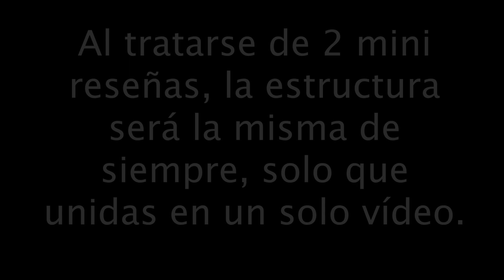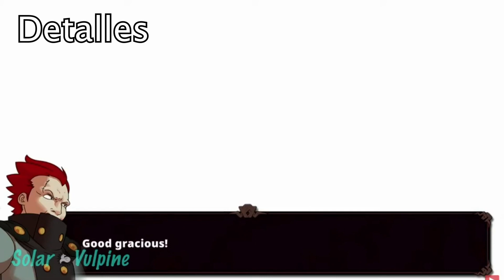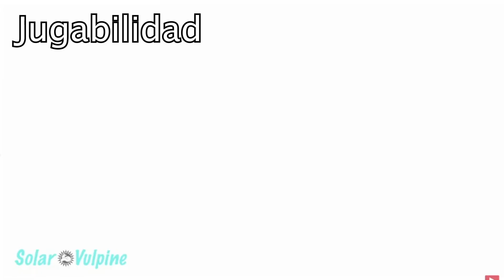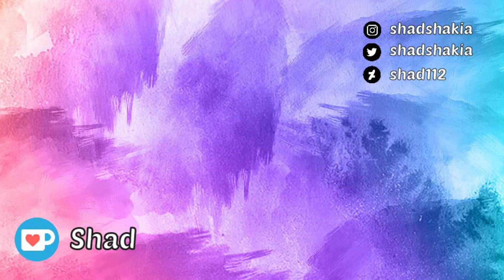POKÉMON, PERO BIEN HECHO | RESEÑA - Nexomon y Nexomon Extinction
No una, dos mini reseñas unidas que, juntas, se convierten en una reseña en toda regla.

Llevaba tiempo queriendo hablar de Nexomon y por fin me he animado a subir un vídeo hablando de estos juegos. Espero con ansias la tercera entrega, la verdad.

Ninguno de los gameplays usados es mío.

00:00 Introducción y AVISO SPOILER
01:09 Nexomon: introducción
01:42 Jugabilidad
03:32 Historia: detalles
07:30 Personajes
10:37 Monstruos
12:03 Entornos
12:36 Música
13:16 Final
13:55 Nexomon Extinction: introducción
14:10 Jugabilidad
15:32 Historia: detalles
19:27 Personajes
20:51 Monstruos
22:09 Entornos
22:48 Música
23:11 Comparación
24:21 Final

¡ECHA UN VISTAZO A LA TIENDA DEL CANAL!

DONATIVOS

LIBROS

✦ El Demonio y las Estrellas (cuento):

✦ Guerrero Mestizo (novela de fantasía):